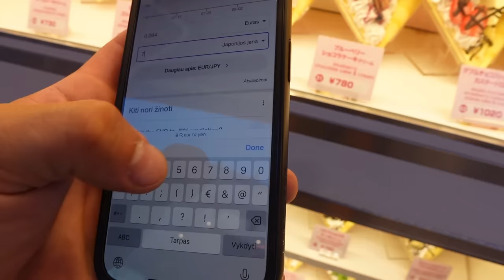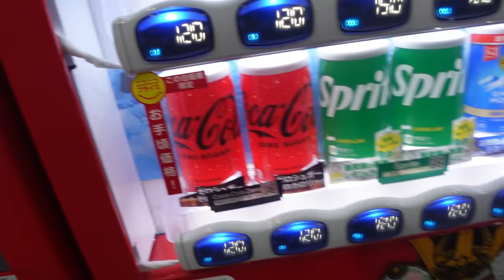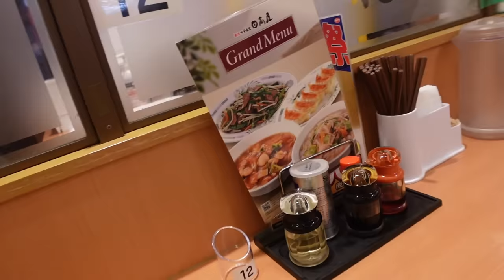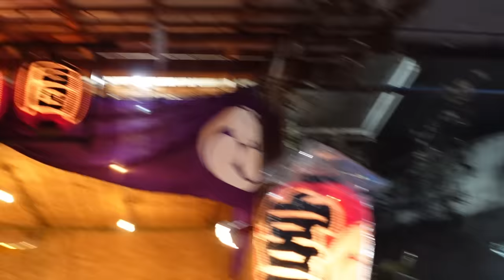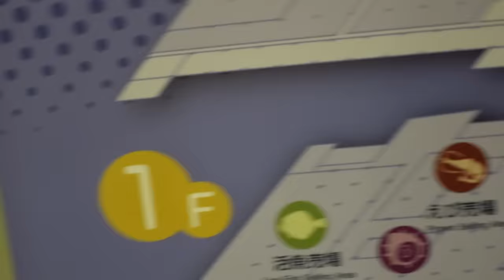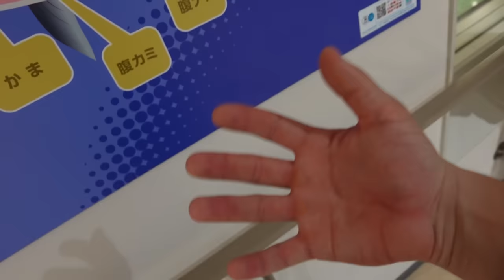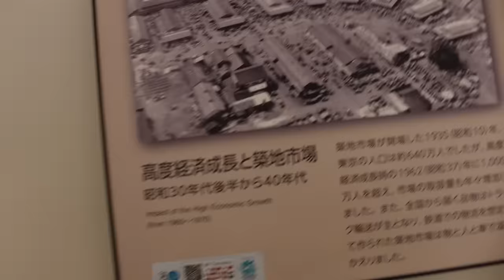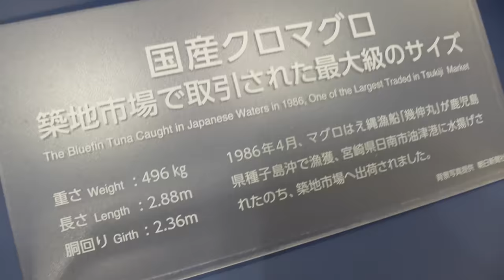Tunų aukcijonas ir nematytos sumos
Ačiū Tau!👊
KELIONĖS APRANGA/ĮRANGA/ATRIBUTIKA

💥Apranga
Marškinėliai

💥Priedai:
Multifuncinis įrankis

💥Turistinė įranga
Palapinė

Music of this video:
ES_I Hear the Calling - Wildson
ES_Pandora - The New Fools
ES_Special Delivery - The New Fools